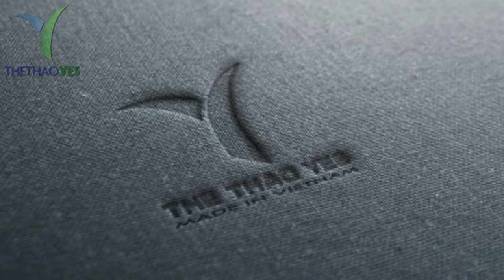Công ty may bộ quần áo thể thao chạy bộ nữ siêu bền - Thể thao YES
Trong nhiều năm qua, Xưởng may Thể thao YES được biết đến là công ty may đồng phục uy tín, chuyên nghiệp và hiện đang là sự lựa chọn số 1 của nhiều đơn vị… trên địa bàn TP.HCM. và các khu vực lân cận. Chúng tôi luôn đảm bảo chất lượng, đúng hẹn, mẫu mã đẹp, sang trọng và giá cả hợp lý.

, Xưởng may Thể thao YES có rất nhiều mẫu đồng phục đẹp mà bạn có thể lựa chọn hiện nay. Với mẫu mã phong phú, đa dạng, cùng sự sáng tạo không ngừng của đội ngũ thiết kế, , Xưởng may Thể thao YES tự tin có thể làm hài lòng những vị khách khó tính nhất.

Ngoài ra, , Xưởng may Thể thao YES còn có quy trình thiết kế chuẩn khi làm việc với khách hàng nên sản phẩm ít khi bị sai màu, sai mẫu mã. Dịch vụ tư vấn miễn phí với đội ngũ thiết kế chuyên nghiệp sẽ đáp ứng mọi phong cách thiết kế của bạn, các thiết kế của Xưởng may Thể thao YES luôn mang tính thực tế cao, bắt mắt và ấn tượng.

Đội ngũ nhân viên tay nghề cao, được chia theo chuyên môn cùng với trang thiết bị máy móc hiện đại cùng với sự phục vụ nhiệt tình, chu đáo, chuyên nghiệp sẽ mang đến cho quý khách hàng những bộ quần áo thể thao thuận tiện để sử dụng, bền và lâu dài

Xưởng may khép kín từ khâu chọn vải, thiết kế, cắt may, vận chuyển… , Xưởng may Thể thao YES chủ động trong mọi khâu sản xuất nên cam kết giao áo đến tay khách hàng với chất lượng và giá cả tốt nhất thị trường.

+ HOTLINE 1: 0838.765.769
+ Trưởng phòng Sản xuất : 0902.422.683 ( Mr . San )